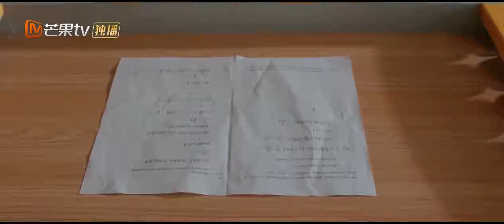【ENG SUB】倦爷考试比林语惊考的好？他俩却闹了别扭 | You Are Desire 白日梦我 youaredesire | MangoTV Sparkle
🫧白日梦我 You Are Desire
Synopsis: